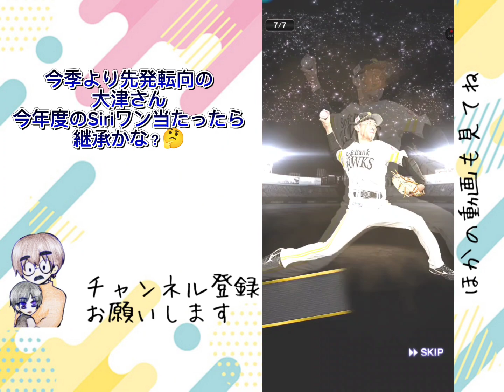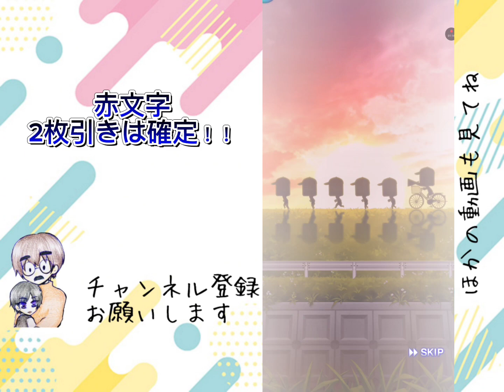今日更新された スタートダッシュスカウト引きます！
無課金 ユーザーちばぢぃ が
リアタイやり込んだら どこまでランクは上がるのか

使用機種・Android Xperia（タッチペン使用）
打撃感度・3
リアタイし始めて まだ3週間